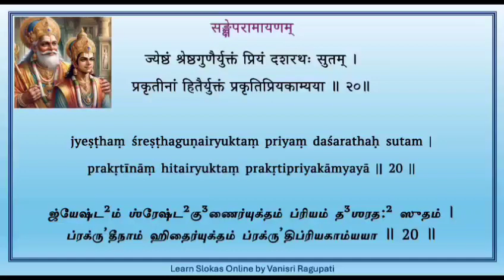Sankshepa Ramayanam - Verse 20